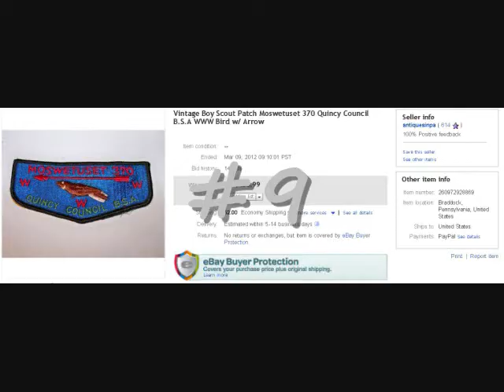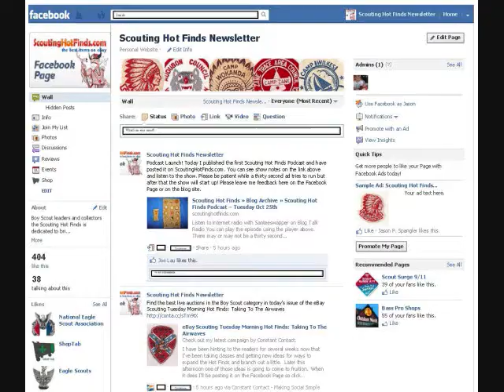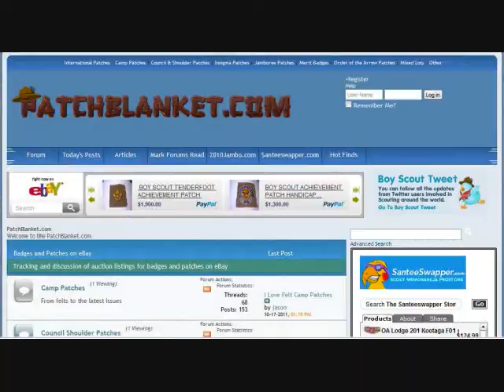Scouting Hot Finds Best Boy Scout Memorabilia Top 10 Episode 20